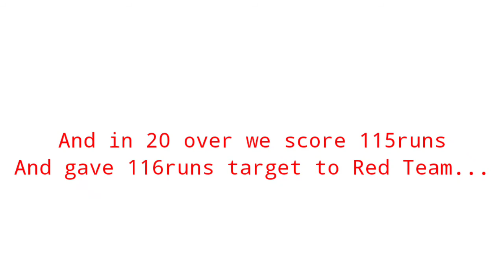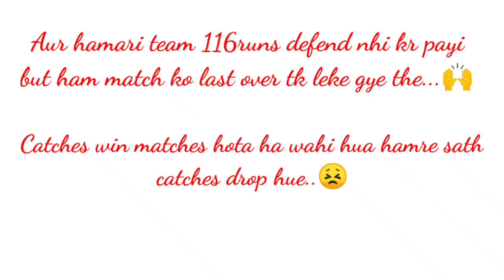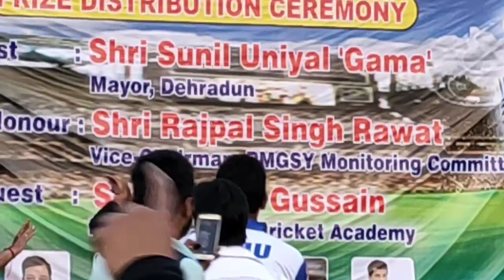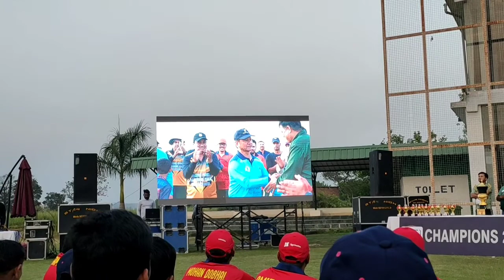FINALMATCH 🏆🏏|| VLOG 4 || MANVENDRA SINGH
Hello Friends here my 4th Vlog hope u guys enjoy it ❤️

Losing a game is not a big deal, except you've got to make sure that you move on and get the next one.🏏🏆

TANUSH CRICKET ACADEMY